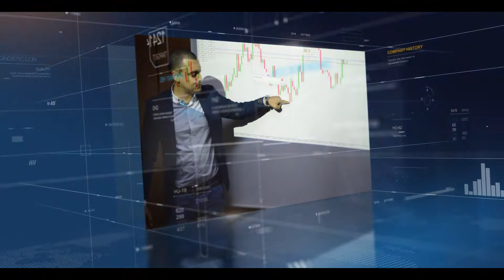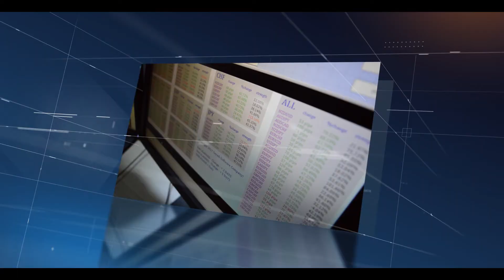INTRODUCING THE EPI TRADING ROOM